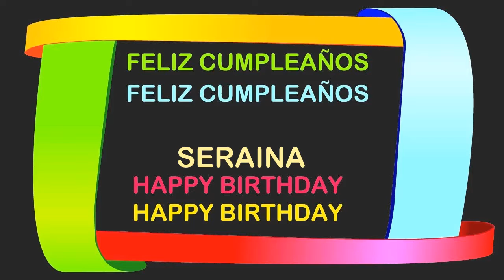Seraina Birthday Postcards & Postales